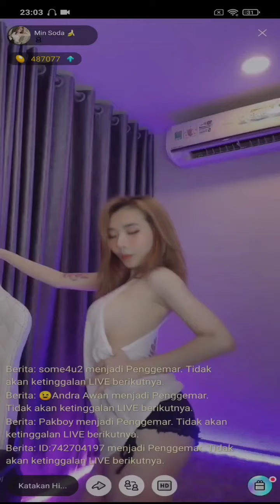cewek goyang dance tanpa bh no bra